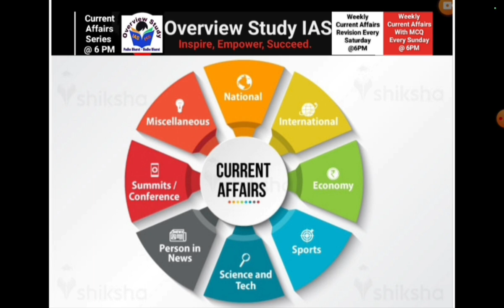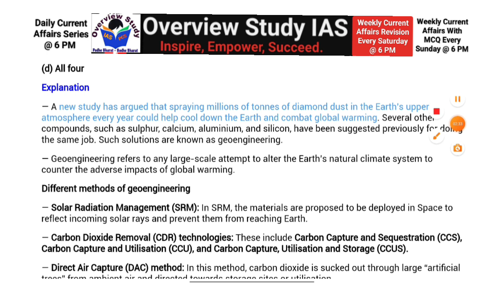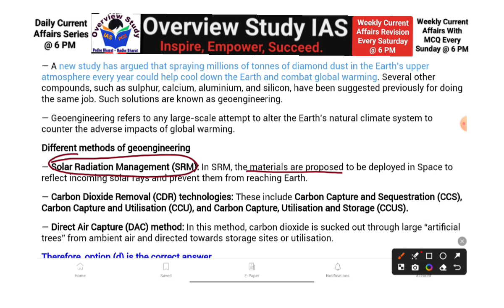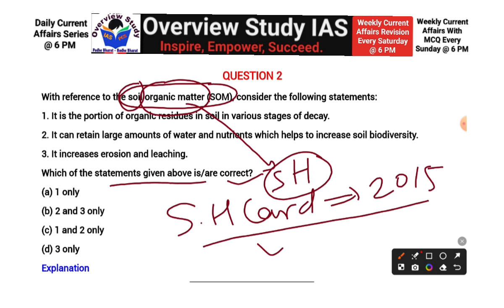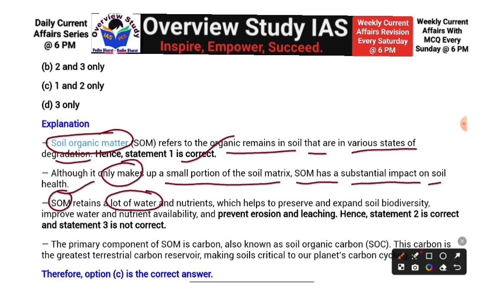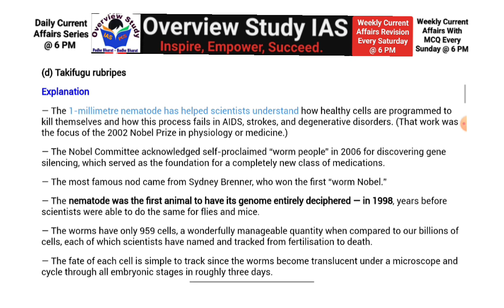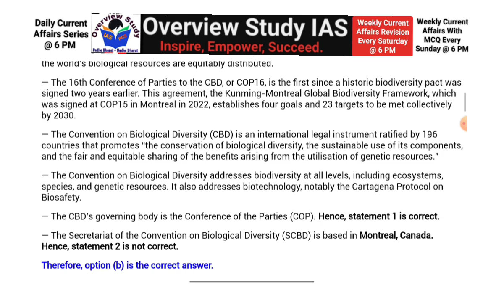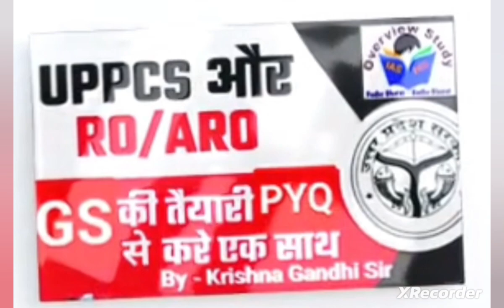24 October 2024 daily Current Affairs quiz for UPSC,PSC| Sci-tech & Evs Current Affairs with MCQ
Today's subject-wise current affairs quiz : Environment and Sci-Tech MCQs on Europa Clipper, soil organic matter and more..
Overview Study IAS is providing subject wise current affairs Quiz  based  on relevant topics  top 5 quality questions  with details explanation for the aspirants of competitive examinations, which shall help consolidate your  preparation for all competitive examinations like UPSC, State psc , ssc , banking, and one day exams.
👉Let's Crack It! Daily Current Affairs Quiz  is published daily with Multiple Choice (MCQs) / Objective Current Affairs Questions and Answers for upsc , UPPSC, BPSC , RO ARO, SSC, IBPS, Banking, Railways, Various entrance exams, state level competitions such as KAS/ KPSC, , RPSC, MPPSC, MPSC and all state PCS Examinations.